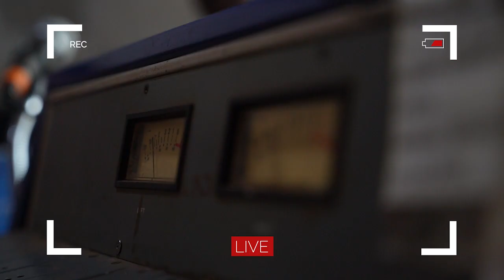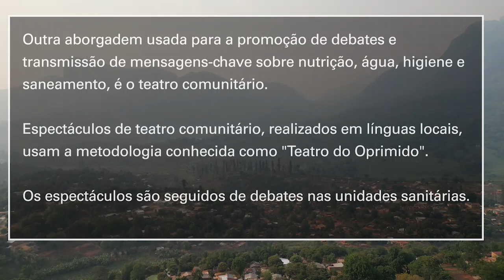Moçambique: Rádios Comunitárias e Teatro do Oprimido promovem mensagens-chave que podem salvar vidas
Com vista a melhorar o estado nutricional das crianças em
comunidades remotas de Moçambique, o UNICEF, com apoio
da União Europeia, apoia as Rádios Comunitárias na promoção
de debates e na transmissão de programas de rádio que fornecem
mensagens-chave sobre nutrição, água, higiene e saneamento,
que podem salvar vidas.

Outra aborgadem usada para a promoção de debates e
transmissão de mensagens-chave sobre nutrição, água, higiene e
saneamento, é o teatro comunitário.

Espectáculos de teatro comunitário, realizados em línguas locais,
usam a metodologia conhecida como "Teatro do Oprimido".

 Os espectáculos são seguidos de debates nas unidades sanitárias.